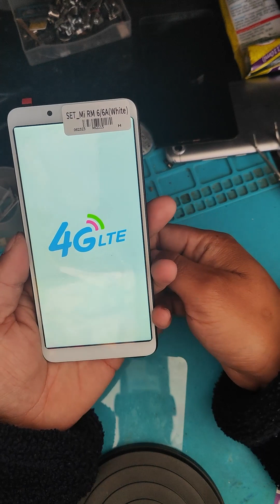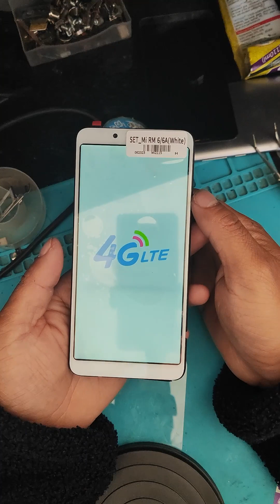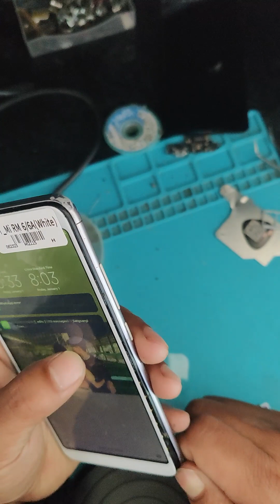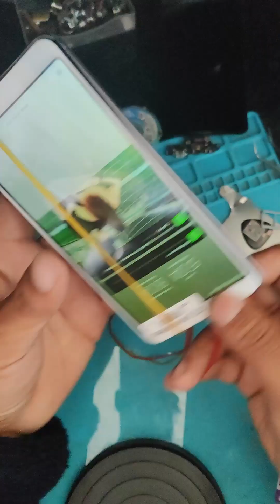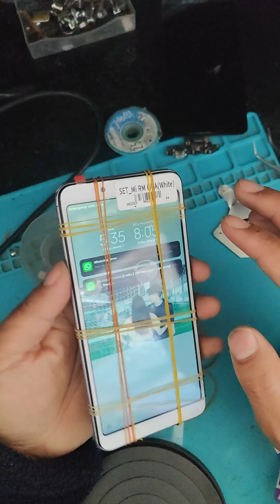Redmi 6 LCD replacement